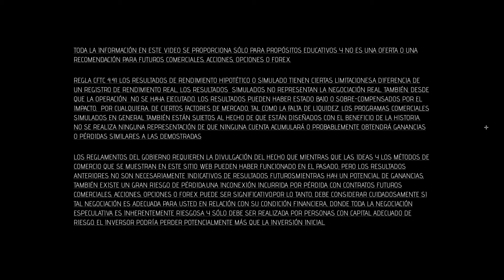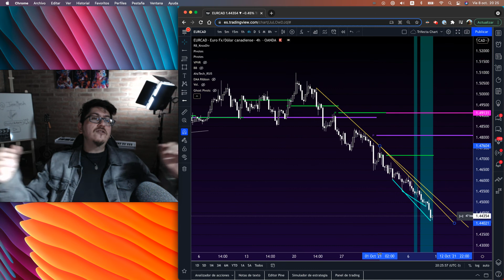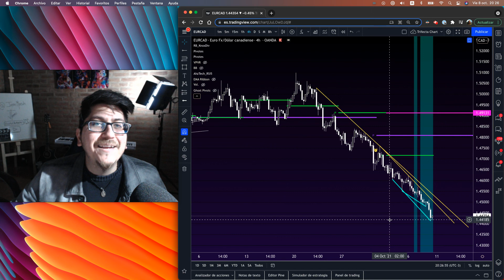EURCAD Alineandose para un RETROCESO! | Trade de la Semana | TFL en Español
Hola Amigos!

Esta semana se viene cocinando un trade hermoso en EURCAD!

Multiples pivots semanales perdidos dan inicio a este setup, KD multiple apuntando para arriba y RSI5 tambien sumando argumento a nuestra mentalidad alcista.

El precio salido de las BB y casi testeando el soporte S3 nos construyen el argumento suficiente para entrar en largos en la ruptura de la LT

Recuerden no sobre apalancarse y dejar que el mercado venga en nuestra direccion

Espero que les sirva y que generen mucho ingreso!

Los quiero!

Jere Masih